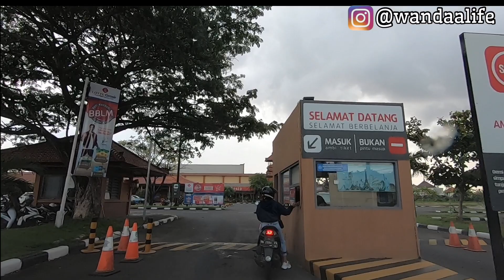REVIEW PARKIR MALL BALI PART 13 : LOTTE GROSIR BALI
Halo Gaessss... Kali ini Tim  @Wanda Life   mau nunjukin ke klean kondisi update jalur dan trek parkiran mobil salah satu pusta perbelanjaan yang ada di Bali yakni LOTTE GROSIR BALI...

Seperti apa suasana dan review ala tim  @Wanda Life  ?  makanya tonton terus yaaah videonya sampai selesaaiii :)

Part 1 (Ramayana Mall Bali)
Part 2 (Tiara Dewata Swalayan)
Part 9 (Lippo Mall Kuta)
Part 13 (Lotte Grosir Bali)